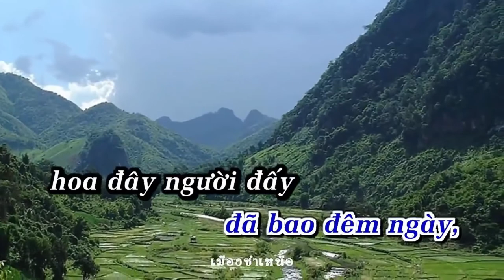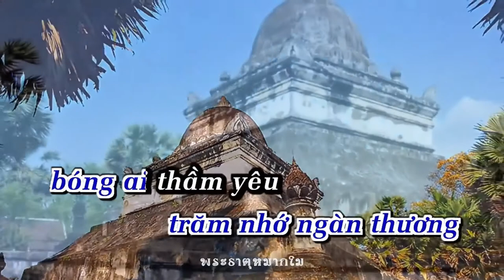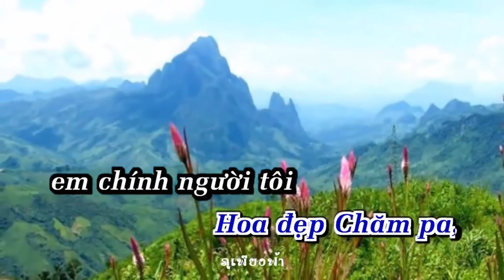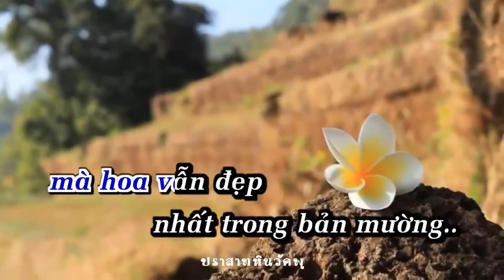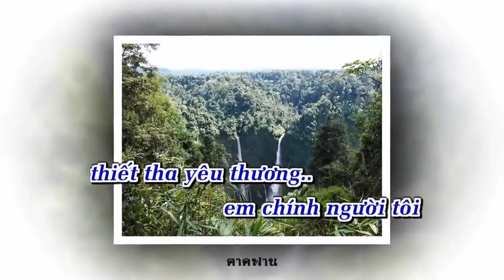Karaoke dân ca Lào : Hoa đẹp Champa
Văn bản lười ca: HOA CHĂM-PA
(Dân ca Lào).
* Phiên âm tiếng Lào:
1– Ô đuông chăm-pa, vê la xôm noọng, nức hên phăn xoong
Moong hển hủa chay hau nức khựn đạy nay kìn chậu hoom
Hển suổn đoọc mạy bi đa pục vay tặng tè đay ma
Vê la nguổm ngầu chậu suồi băn thâu hau hải sô ka
Chậu đuông chăm-pa khù khiêng hau ma tè nhăm nọi ơi ời.
2– Kin chầu sẳm khăn tít phăn hủa chay pên nạ hắc khay
Phe vay xơi xôm nham ngẩu hau đôm ô chăm-pa hoom
Mừa đôm kin chầu pan phốp sụ cầu thì phạc chạc pay
Châu pên đoọc mạy, thì ngam vi lay tặng tè day ma
Chậu đuông chăm-pa ma la suổn hắc khoỏng hiêm ny ơi ời.
3– Ô đuông chăm pa búp pha mương Lao, ngam đằng đuông đao
Sang Lao phơờng chay cợt dù phai nay phèn đin lạn sang
Thạ đay phắt phạc nê lạ thết chạc ban cợt mương non
Hiêm chạ au chầu pên phườn suồm ngẩu tháu sin xi va
Chau đuông chăm pa, ma la ngăm nhình mính mương Lao ơi ời.
* Lời Việt:
1– Hoa đẹp chăm-pa đã bao tháng ngày, hoa đây người đấy
Hoa vẫn ngạt ngào thơm ngát mùi hương tháng năm còn vương
Hoa chăm-pa ơi, bao mùa em khoe sắc hoa trong vườn
Đã bao lâu rồi mà hoa vẫn đẹp nhất trong lòng tôi
Hoa đẹp xinh ơi, em chính người tôi thiết tha yêu thương.
2–Ngạt ngào hương thơm, vấn vương trong lòng, sắc hoa đẹp mãi
Hương ngát làm tôi trăm nhớ ngàn thương bóng ai thầm yêu
Hoa chăm-pa ơi tuyệt vời toả lan mãi trong tim này
Cách xa phương trời mà hoa vẫn còn vấn vương lòng tôi
Hoa đẹp xinh ơi, em chính người tôi mến yêu trọn đời...